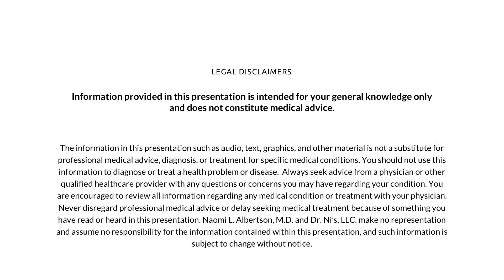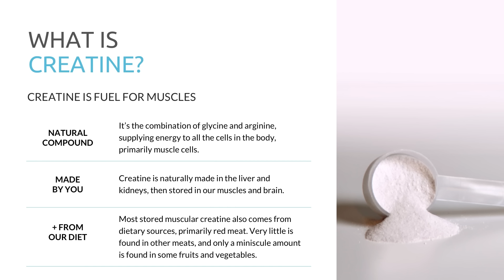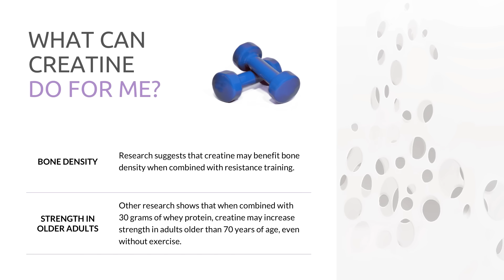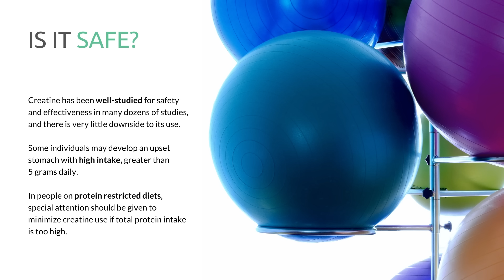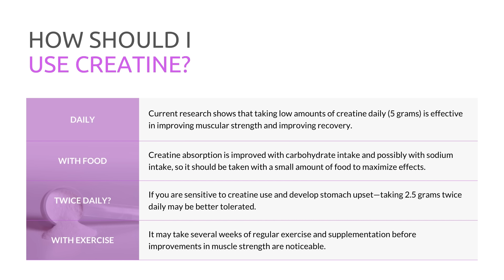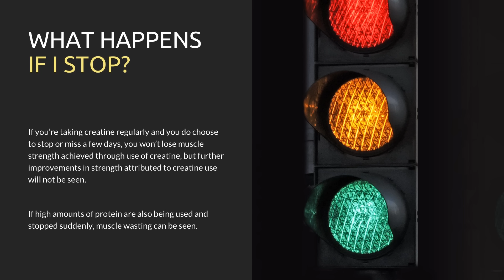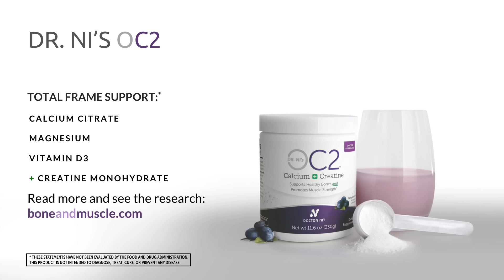Creatine From a Medical Point of View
Creatine Myth or Fact? Dr. Albertson highlights common myths and addresses what the available medical research currently says about this popular supplement. This presentation covers: What is creatine? Who benefits from it? How should you take it? Who should be cautious about creatine? Can creatine help combat age-related muscle loss? What happens if you stop taking creatine?